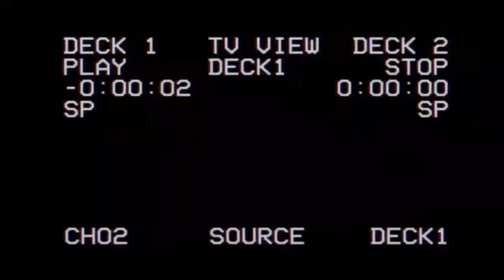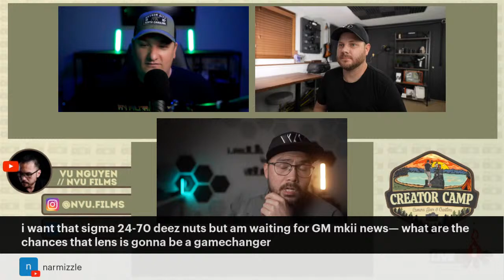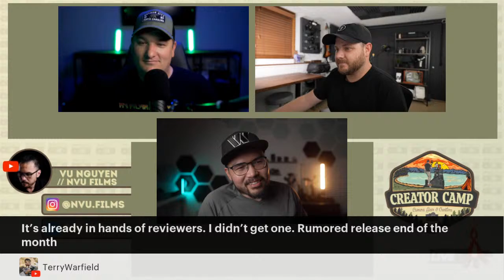CREATOR CAMP EP. 6 | Vu Nguyen // nVu Films / Wedding Shooter & YouTuber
The creator camp livestream is where we interview your favorite creators like we are sitting around a campfire. Tonight get to know Vu Nguyen! He is a YouTuber, Photographer, and a very successful Wedding Videographer all while working his regular 9-5 job. Vu has a unique comedy style to his videos and is a prime example of just being yourself on the camera. Join us as we talk with Vu Nguyen tonight on Creator Camp!

**Special Thanks to Sidney Diongzon and Dunna Did It for letting us use their footage from Sony Camera Camp in the intro/outro. Check them out!**

👇More Info Down Below!👇

Kyle's Streaming Setup
▶ Sony a7siii
▶ Sony 20mm f1.8 Sony e-mount lens
▶ RODE VideoMic NTG
▶ Amaran 100D
▶ Aputure Light Dome SE
▶ Aputure Light Dome Mini

Paul's Streaming Setup
▶ Sony a7c
▶ Sony 24mm 1.4 GM
▶ RODE Procaster
▶ Sony K3M
▶Fositan FL-3060